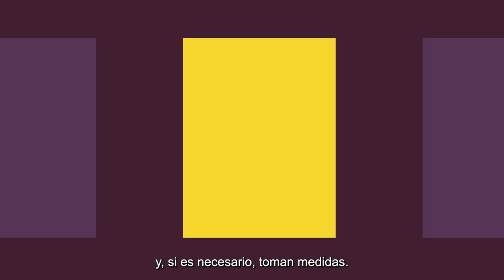¿Qué es Mondiaal FNV?